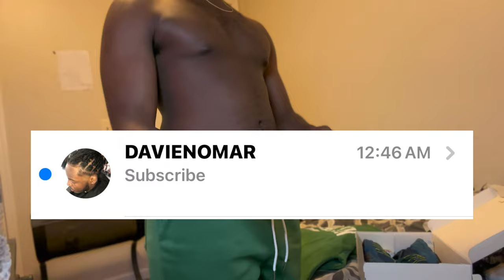WE Got Some Drip 💧🔥!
Got some sauce for an upcoming vacation 🔥💧the wait is over soon